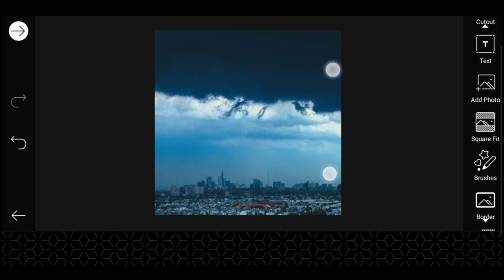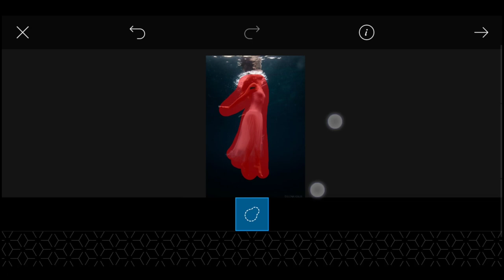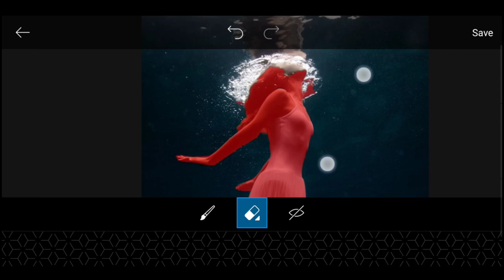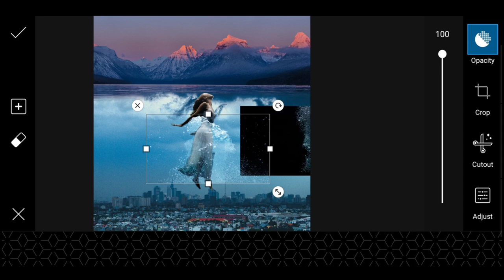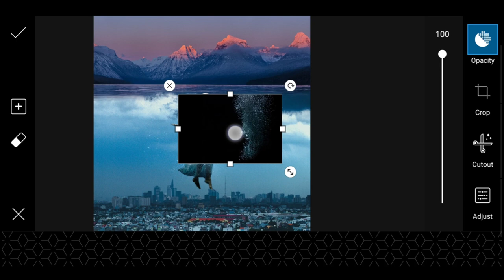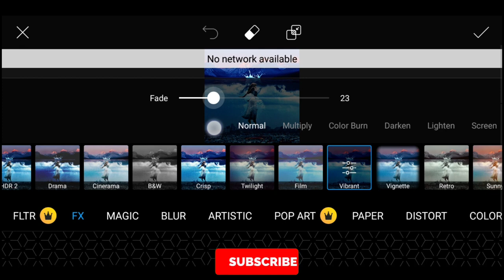How to Make Majestic Underwater Editing in | PicsArt Looking Awesome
Today,s video Tutorial about How to edit  Majestic Underwater Picture in PicsArt hope you guy,s enjoying my video Tutorial if yes then plzz like the video subscribe if you new on channel
NOW CATCH YOU GUY,S IN THE NEXT ONE

Song Name: Showdown - Freedom (feat.IMAN)

Ask Any Questions Then
👉[Comment]👈 Me

Category